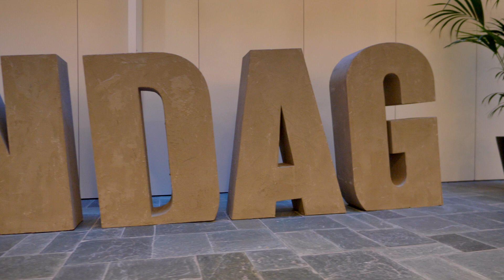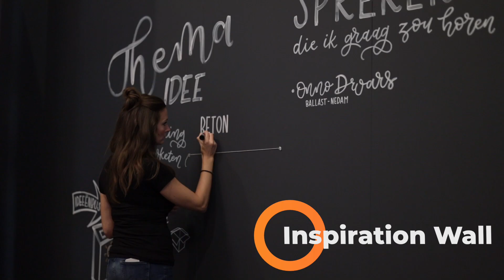Betondag 2018 impressie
Deze video is een impressie van de Betondag 2018. De netwerkdag voor de bouw, georganiseerd door de Betonvereniging met veel technische lezingen, een expositie en veel ontmoetingen.